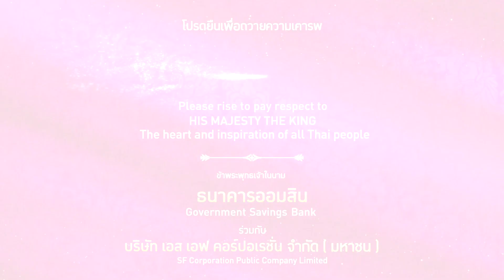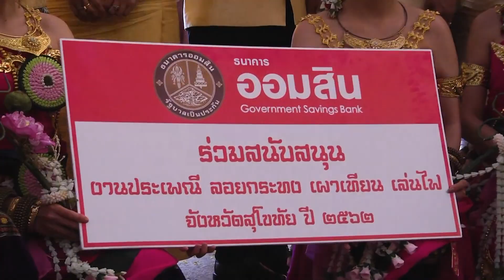ธนาคารออมสิน รวมปี 2562